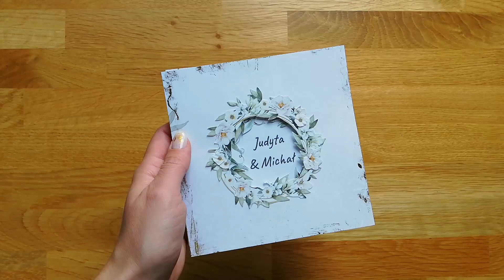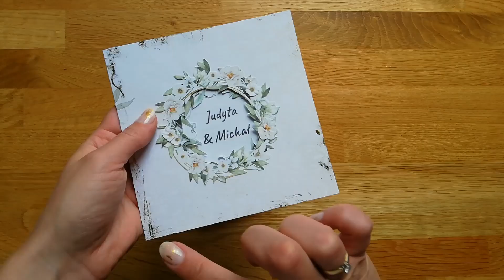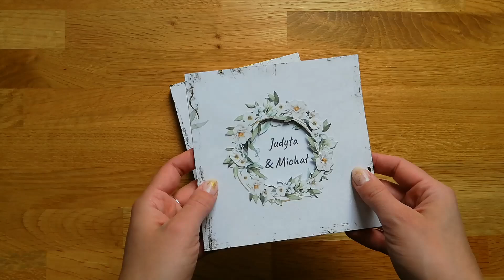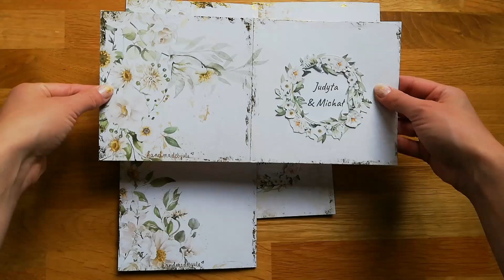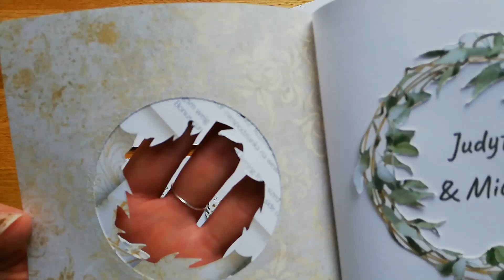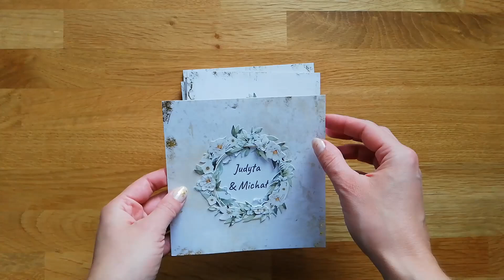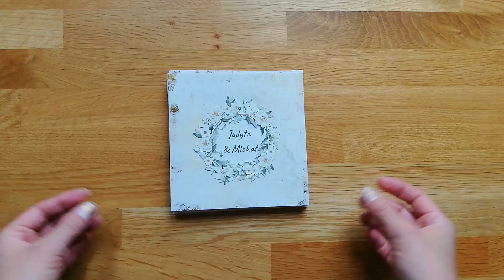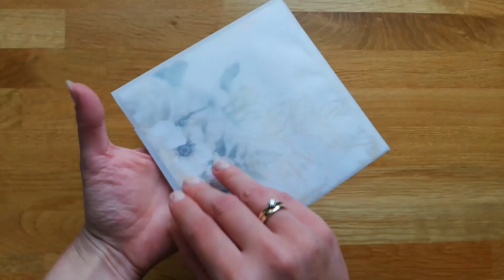Zaproszenia ślubne ręcznie robione | Złota Dama | Handmade wedding invitations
Tak, znów to zrobiłam! Nie, nie wyszłam za mąż po raz drugi. Jedynie podjęłam się wykonania zaproszeń ślubnych ;)
"Poświęciłam" kilka arkuszy przeznaczonych na nasz album ślubny z kolekcji ZłotaDama od @PaperHeavenpapers, dodałam trochę złoceń i gotowe :)
Inspirowałam się zaproszeniem ślubnym, które znajdziecie tutaj (dostęp: IX 2024)

EN: Yes, I did it again! No, I did not get married for the second time. I only undertook to make wedding invitations ;)
I "sacrificed" a few sheets intended for our wedding album from the Golden Lady collection from PaperHeavenpapers, added some gold foil and voila!

I was inspired by the wedding invitation you can find (accessed September 2024)